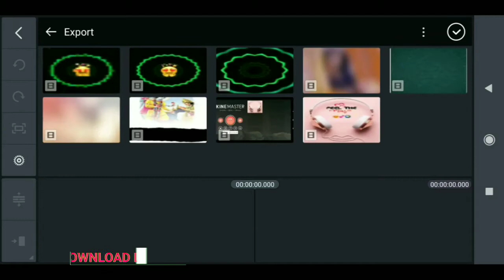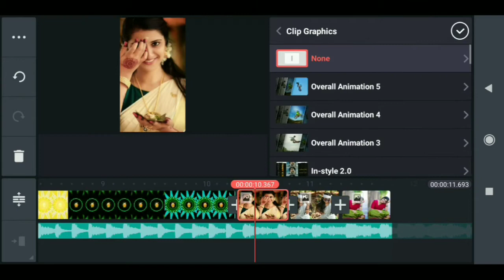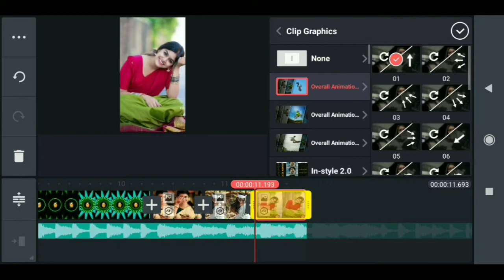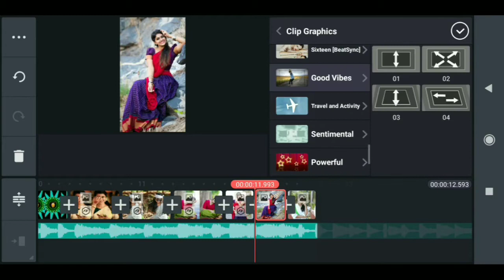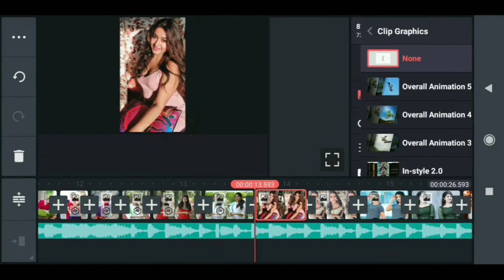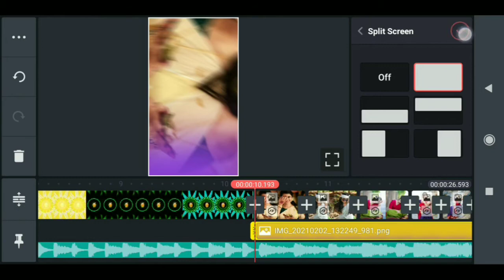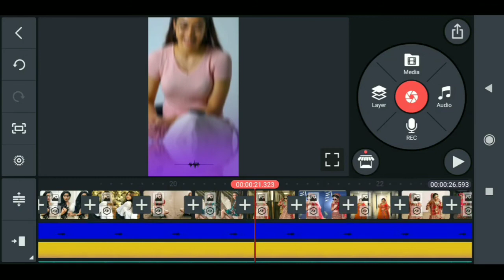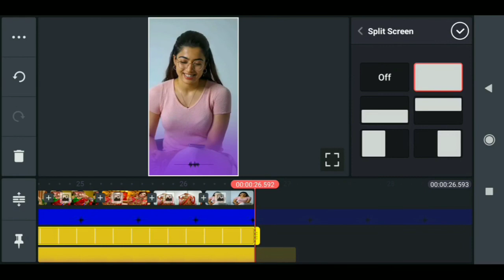Trending Videos Status WhatsApp Status Editing | Jugani Jugani DJ Beats | Dekhe Sikhe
👉 Queries Solved 👈

1. kinemaster status video editing tutorial,

Education
Edu
Dekhesikhe
Dekhe sikhe